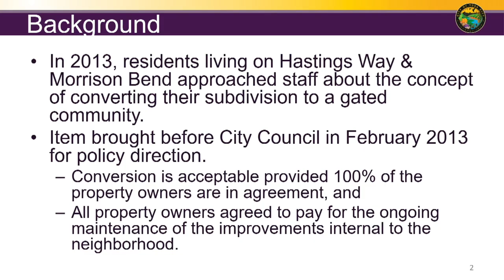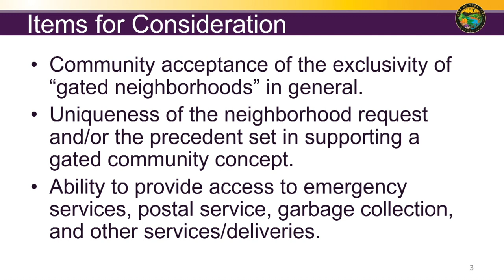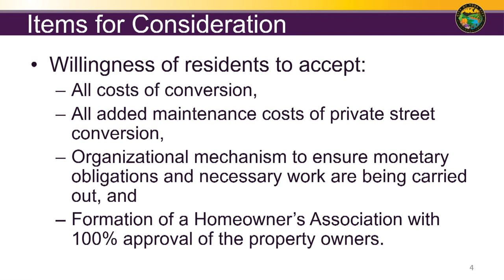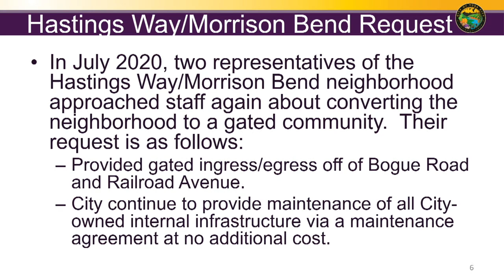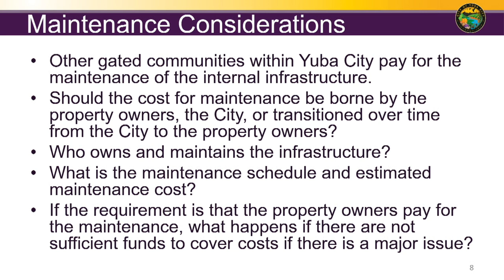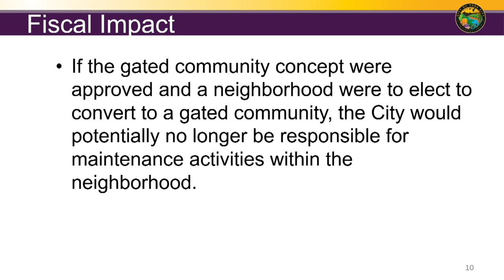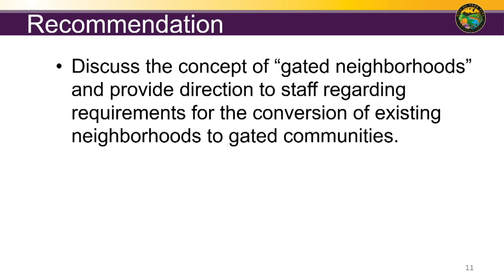Yuba City Council Meeting 9-15-2020 Item 14